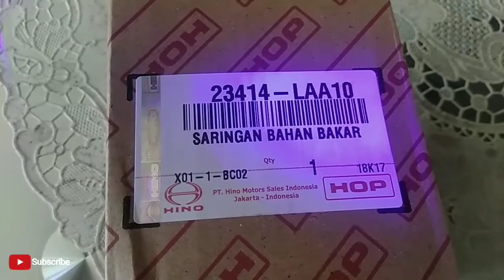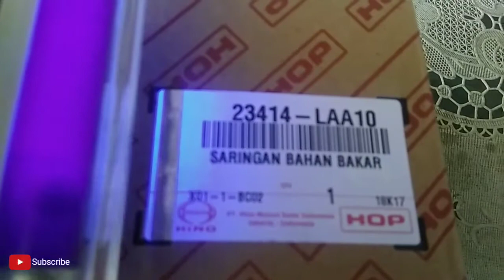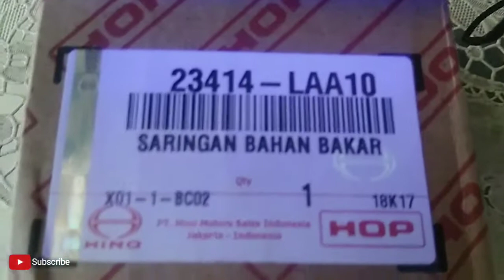DETECTOR SPAREPART ALAT PENDETEKSI ORIGINAL PART HINO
Jadi video ini mengulas tentang pendeteksian Sparepart kendaraan Hino ini original part atau tidak,alat ini sangat membantu sekali jika ingin tau ini SPARE PART HINO asli atau palsu,oke simak yook video ini jangan lupa Subricbe like this komentar ya guys 😉 thks for watching 😊😍👍 truckhino trucksinformation hinodutro Instagram